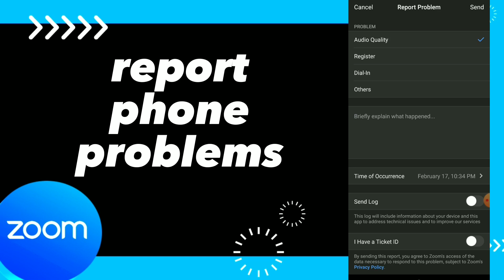How To Report Phone problems on Zoom App